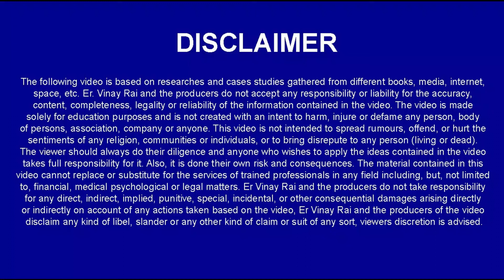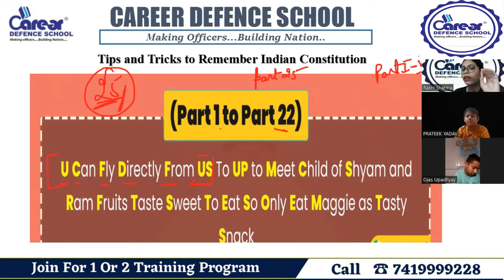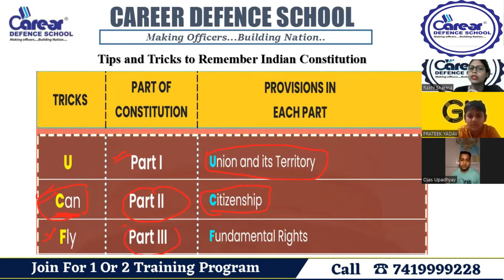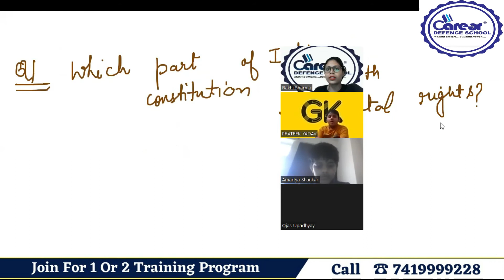Tricks and Tips to remember Indian Constitution Part 1 | RIMC 8th G.K